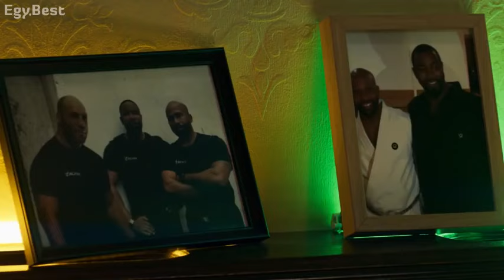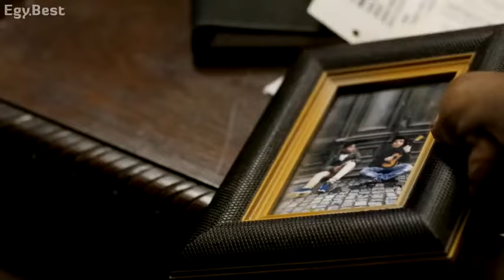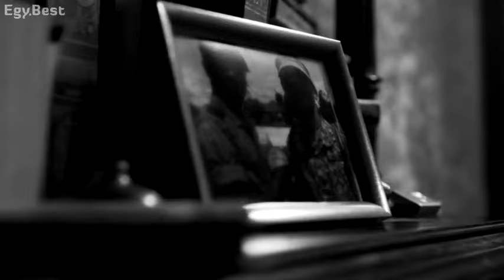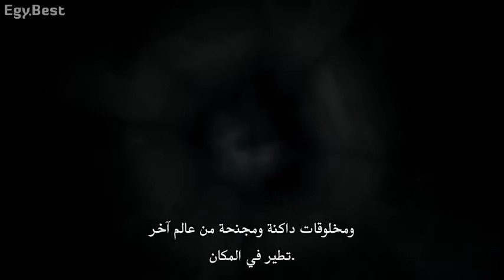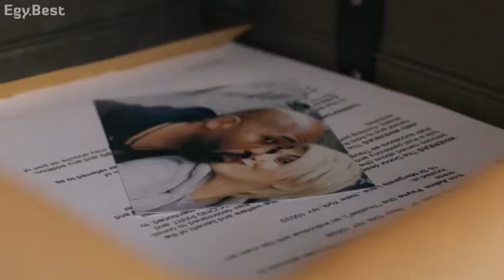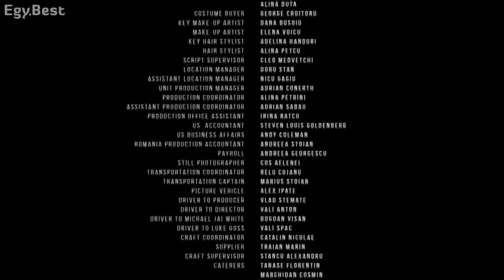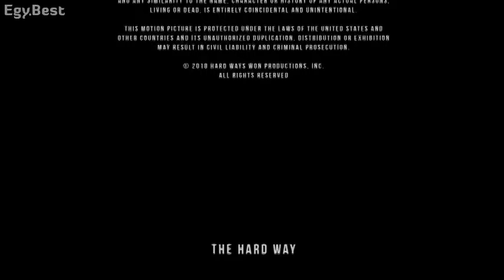فيلم أكشن خطير THE HARD WAY بطولة مايكل جاي وايت .مترجم كامل